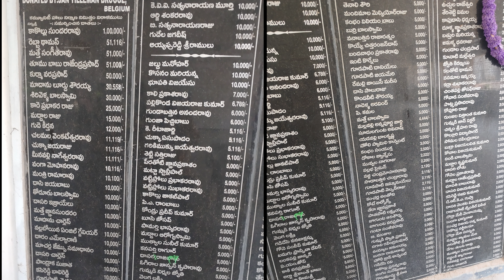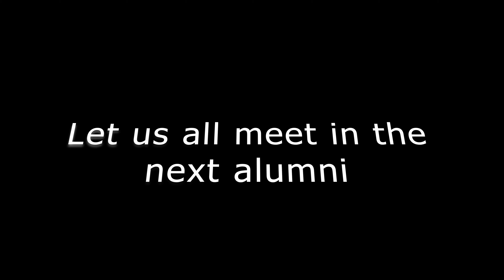Dad's School Reunion 2024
This is my Dad's school reunion excited to see their friends catch up on their alumni meet in their astounding dress code! @ St. Francis high school , Machilipatnam.

Surprisingly my mee-maw worked in the same school.

Similarly, my mom & I went to one school (St. Joseph's) alike  my dad & mee-maw. Isn't it exciting to repeat in next gen. 😌👌😎